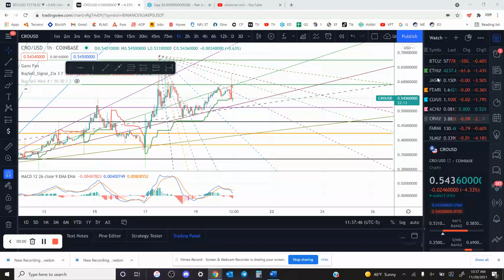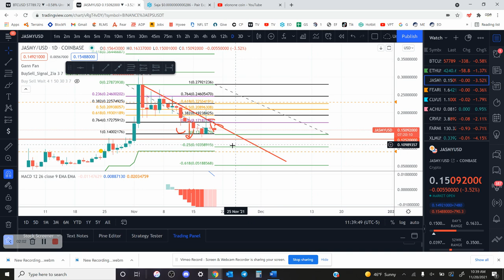JASMY Crypto Coin Market Update 11-20